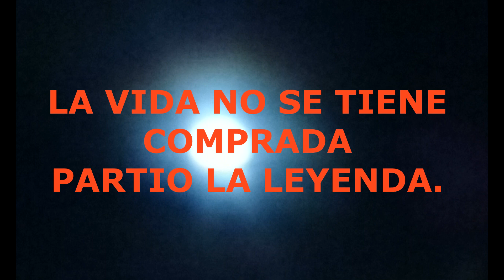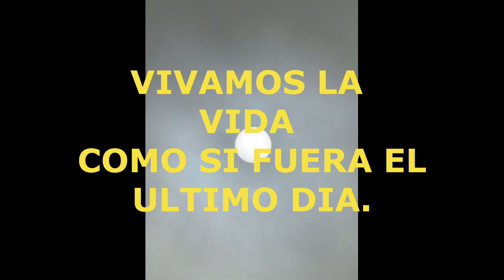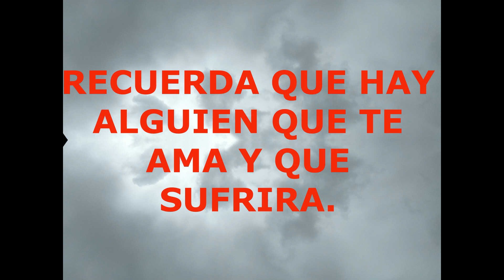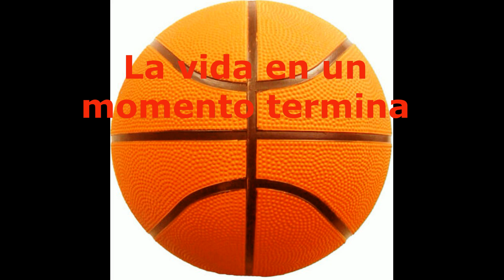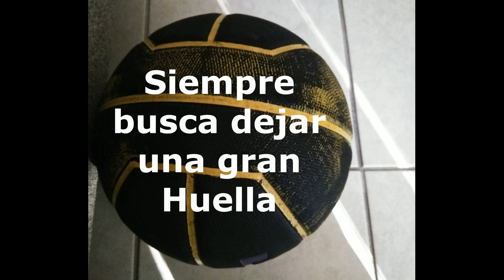La vida no se tiene comprada. Partio la Leyenda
Recuerden que en cualquier momento puede suceder ya que la vida no la tenemos comprada. Una Leyenda partio dejando muchas cosas buenas, pero si que fue algo que a todos nos tomo de sorpresa que no se podia creer.
Nadie sabe cuando ni donde estaremos cuando suceda esto,pero si que estamos seguros que pasara. Hoy tenemos que hacer cambios para dejar una gran huella, recuerda que la vida no se tiene comprada.